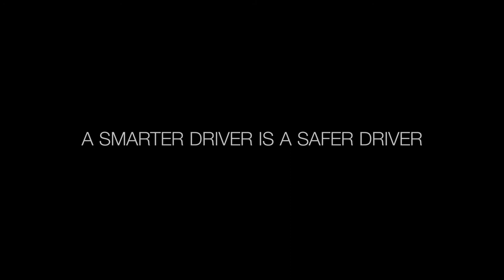Cobra RAD 480i Laser Radar Detector – Long Range Detection, Bluetooth, iRadar App